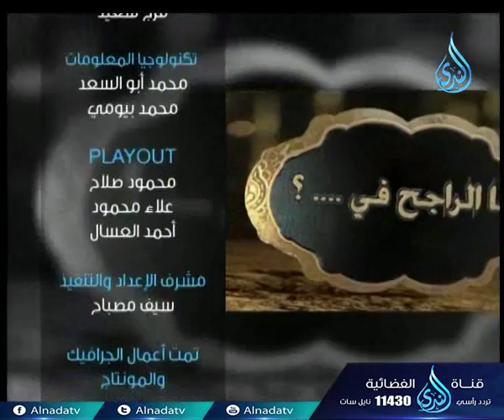أهل الذكر | الشيخ مصطفي العدوي 1-6-2017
أهل الذكر | الشيخ مصطفي العدوي 1-6-2017 تقدر تكون إيجابي لو أعجبك المقطع وتعمل اعجاب 👍 وأعادة نشر📢  ويا سلام لو تعمل تعليق ✉